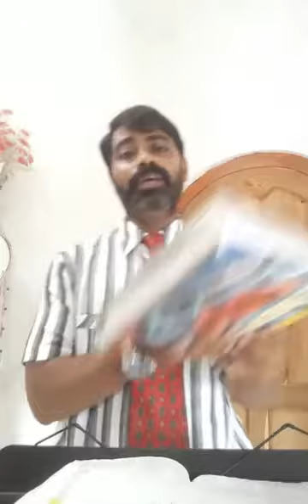Gospelmessage ●পরিত্রাণ ●পাঠ যোহন 3:16-17,প্রে 4:12,রোম 10:13●Rev.Sujoy Kumar Biswas